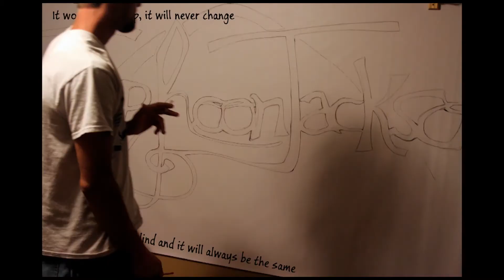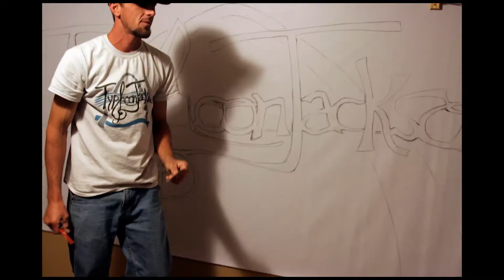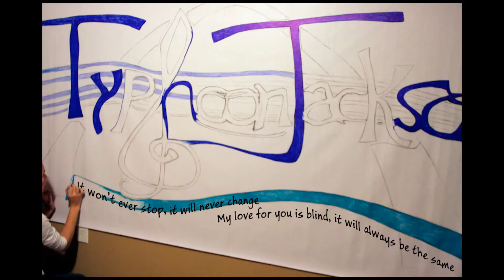Typhoon Jackson - Timeline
Official video for Timeline by Typhoon Jackson.